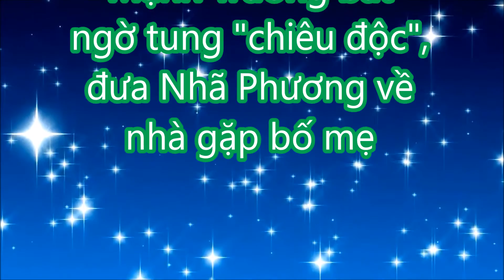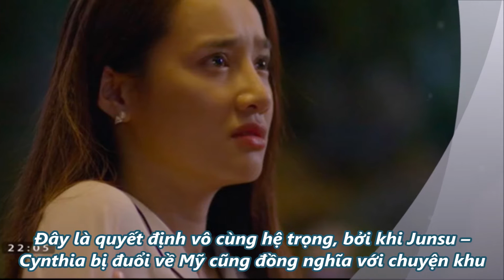TIN MỚI TRONG NGÀY - Mạnh Trường bất ngờ tung "chiêu độc", đưa Nhã Phương về nhà gặp bố mẹ,!!